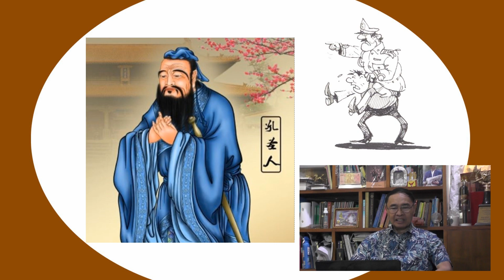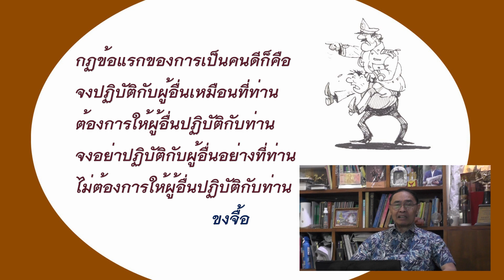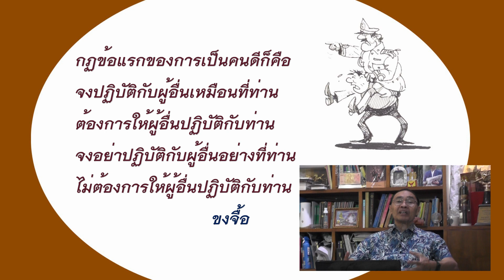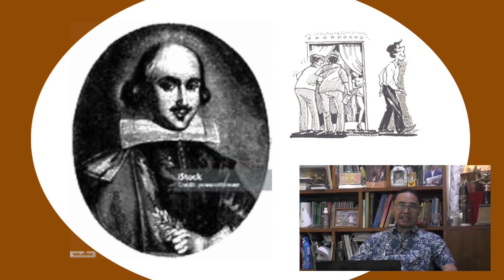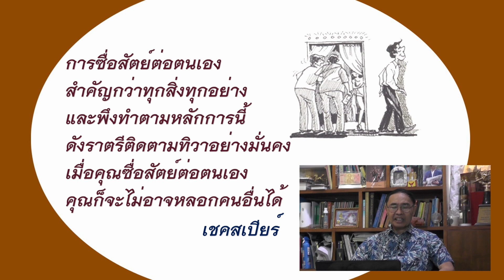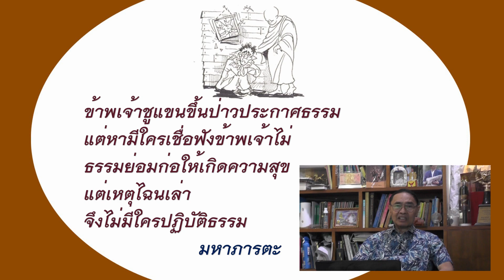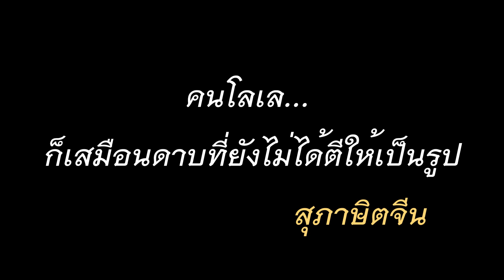ความรักและคุณธรรม3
คำสอนความรักและคุณธรรม